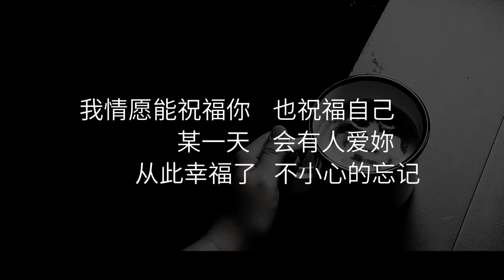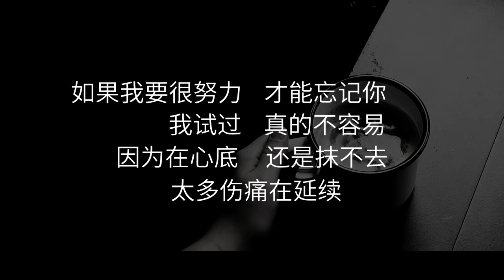幸福的忘记Let Go With Peace 歌词Lyrics - 孙耀威 (Eric Suen) ft 梁文音 (Rachel Liang) [高清音质 HD]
愿在听这首歌的你也能自我疗愈、幸福的忘记。。。

欢迎在影片下方留言你们想要的音乐歌词影片 ！

Hi everyone, this is a music channel with wide range of music choices and lyrics.

歌曲： Xing Fu De Wang Ji
艺术家： Eric Suen
由以下相关方许可给 YouTube：UMG（代表Go East）; UMPG Publishing, ASCAP以及 6 个音乐版权协会